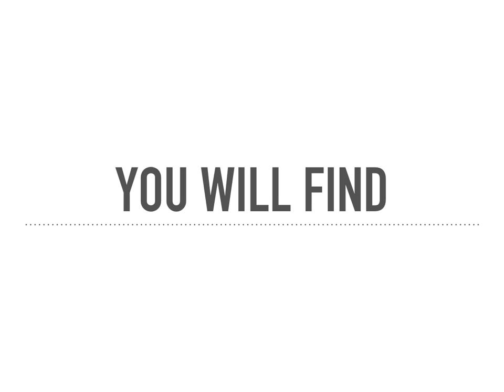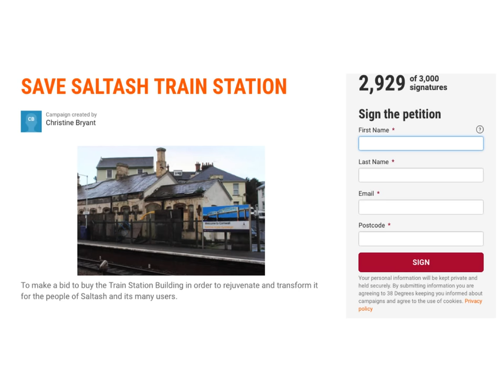Saltash Station Building Refurbishment Project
It will provide important community facilities for all, and help rejuvenate a run-down area of the town. Once complete we would love everyone who has supported us to come and visit and see what an impact their support has had.